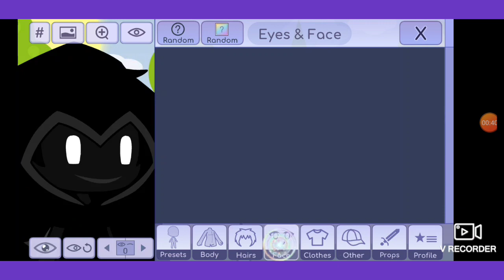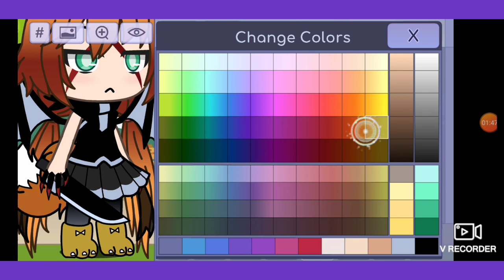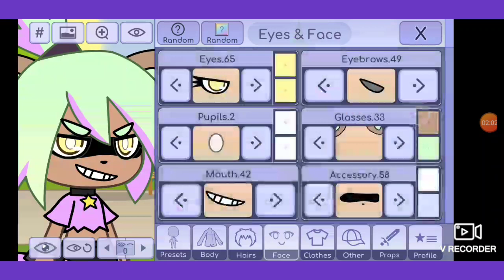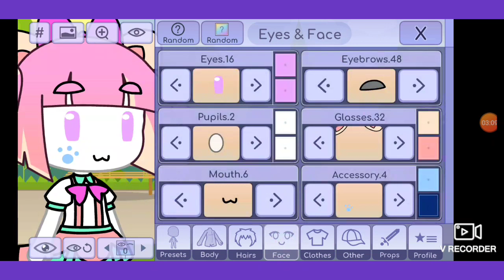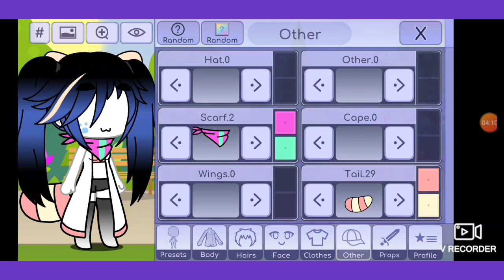Making creepy gacha characters! Pt. 2